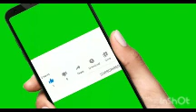SHOCKING: DATTI BABA-AHMED FIGHTS OKOWA OVER PETER OBI AFTER PDP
DATTI BABA-AHMED FIGHTS OKOWA OVER PETER OBI AFTER ...